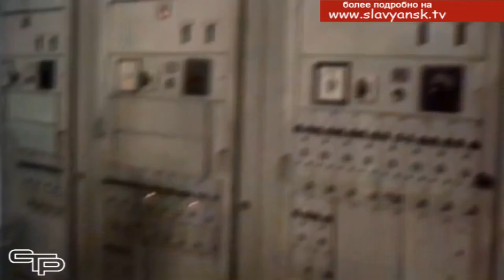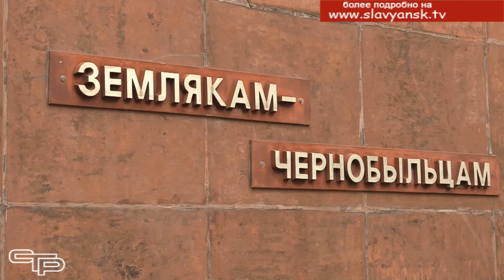35 годовщина Чернобыльской аварии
Вот уже три с половиной десятилетия отделяют нас от того апрельского дня, когда случилась одна из самых страшных техногенных катастроф в мире- авария на Чернобыльской атомной электростанции. Но на пути из вышедшего из-под контроля мирного атома встали мужественные люди. Именно благодаря им удалось свести последствия аварии к минимуму. Есть такие люди и в нашем муниципалитете